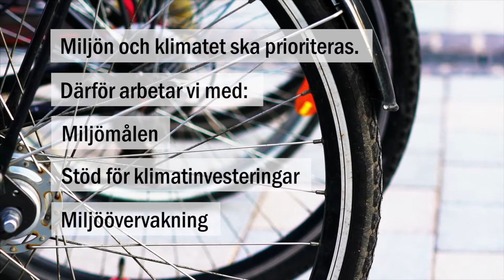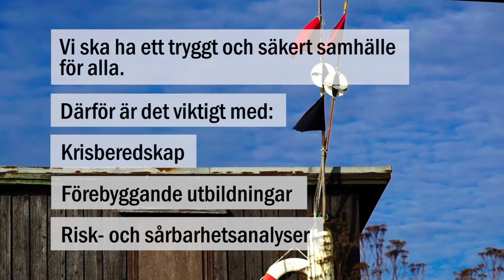Vet du vad Länsstyrelsen gör?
I denna film presenterar vi en del utav vår verksamhet.

Filmat av Camilla Bondesson (Ultraflicka)